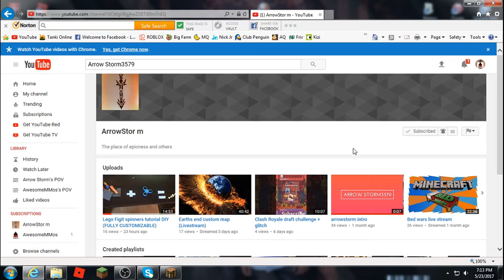Full trickshots (slow motion too)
I used video slow to make the slow motion